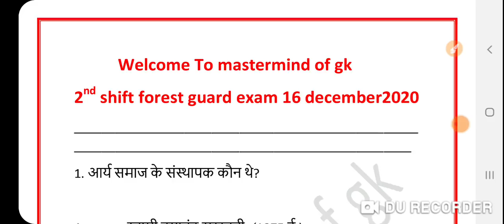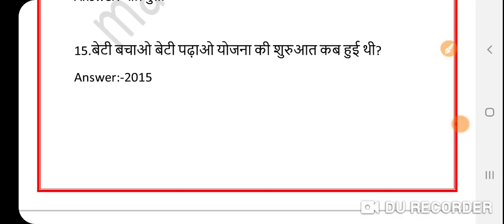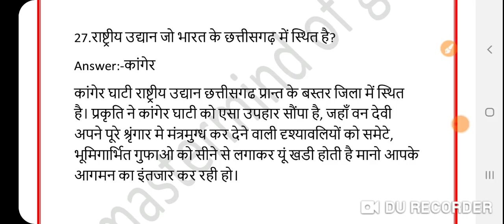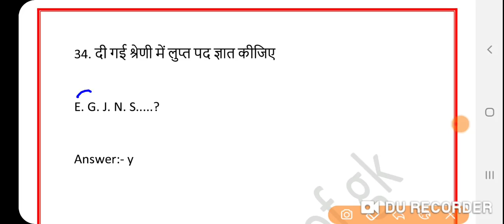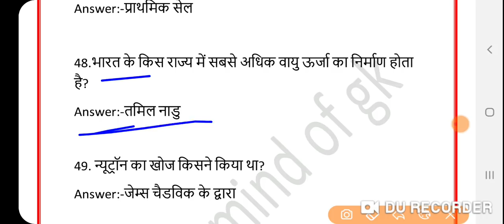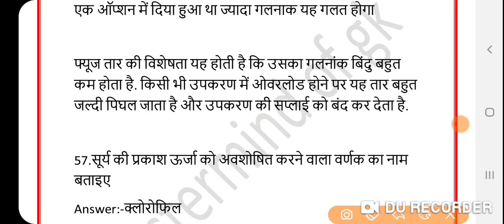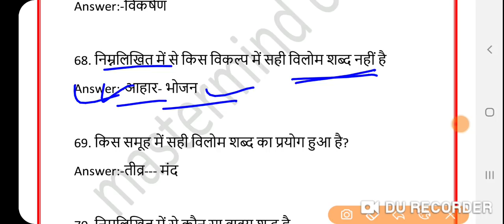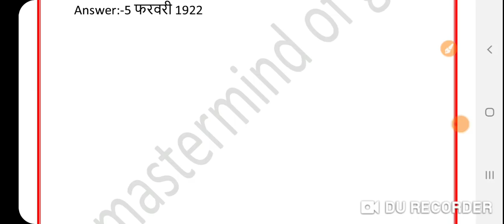FOREST GUARD 2ND SHIFT FULL क्वेश्चन पेपर सॉल्यूशन100 प्रश्न का सही और सटीक हल Forest guardexam20020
FOREST  GUARD  EXAM 16 दिसंबर 2nd shift  full question  solution  forest guard question  solved द्वितीय पाली फॉरेस्ट गार्ड परीक्षा हल प्रश्न पत्र

100 प्रश्न वित्तीय पाली फॉरेस्ट गार्ड परीक्षा 2020 सही और सटीक हल प्रश्न पत्र

Bihar forest Guard hindi practice  set

Forest Guard exam 2020 important practice set

for  forest Guard and Foster exam 2020 important practice set

पार्ट 2   10 one LINER   gk practice set

forest guard  2nd shift solved  paper

forest guard previous  year solved  paper
forest guard hindi special
forest guard vvi practice  set exam 2020

फॉरेस्ट गार्ड महत्वपूर्ण प्रैक्टिस सेट
फॉरेस्ट गार्ड एग्जाम 2020 पर्यावरण से संबंधित प्रश्न
फॉरेस्ट गार्ड परीक्षा 2020 जैव विविधता परिस्थितिकी तंत्र से प्रश्न
फॉरेस्ट गार्ड मॉडल प्रैक्टिस सेट 2020
फॉरेस्ट गार्ड ऑब्जेक्टिव प्रश्न
फॉरेस्ट गार्ड के लिए सामान्य अध्ययन
फॉरेस्ट गार्डgkgs practice  set